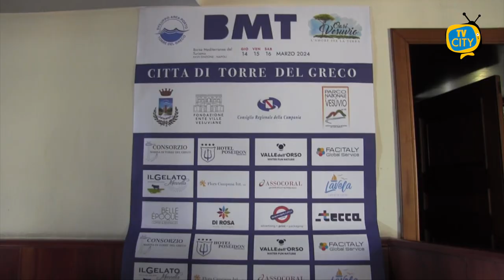La città di Torre del Greco alla Borsa Mediterranea del Turismo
La città di Torre del Greco sarà presente per la prima volta quest'anno alla Borsa Mediterranea del Turismo, alla Mostra d'Oltremare di Napoli.

Una tre giorni di eventi per far conoscere e rilanciare le bellezze del territorio.

Dall'artigianato alla florovivaistica, dalla lavorazione del corallo e dei cammei alla ristorazione e alla pasticceria.

I dettagli dell'iniziativa sono stati illustrati mercoledì mattina nella sala consiliare di Palazzo Baronale.